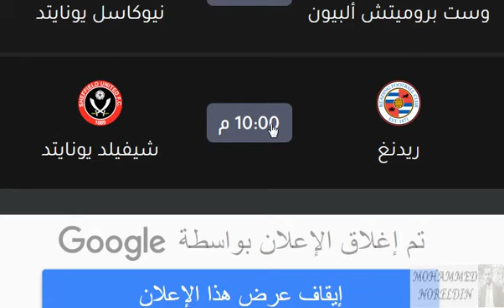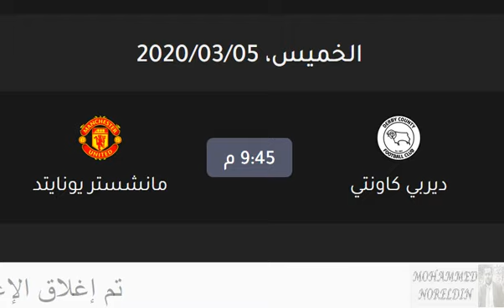جدول مواعيد مباريات كأس الإتحاد الإنجليزي 2020 الدور الخامس بدأ من الإثنين 2 مارس 2020